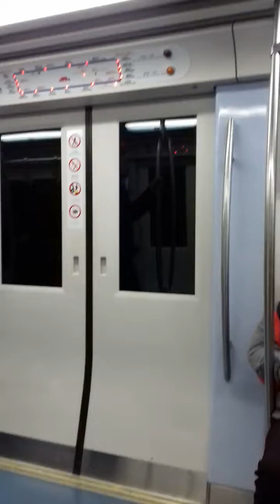Beijing Subway Line 2 北京地铁2号线 (Chongwenmen 崇文门 - Beijing Railway Station 北京站)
Sorry for poor quality...hope you all still enjoy